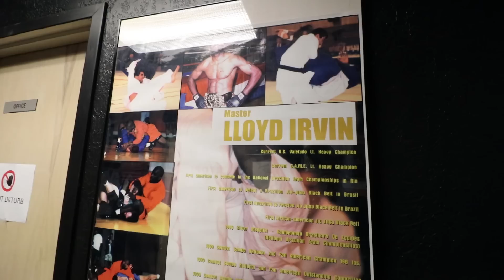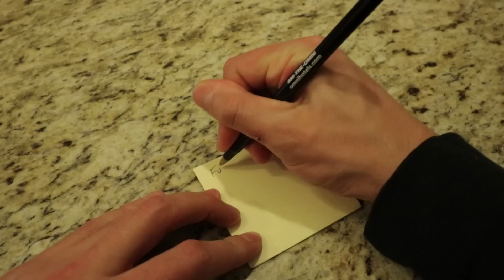I GOT A PUPPY!